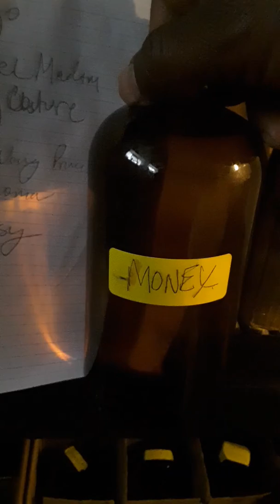Wholesale Body Oils